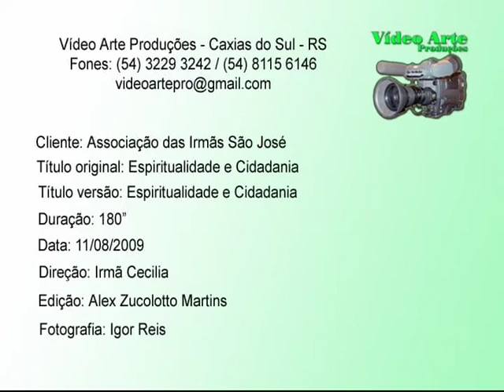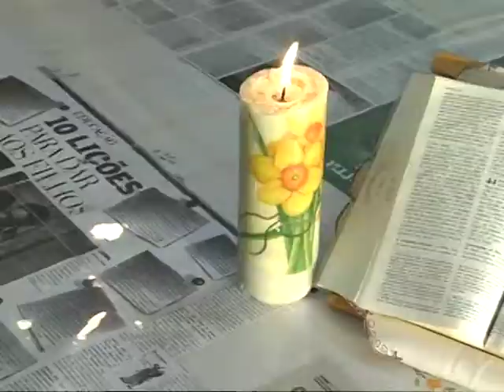Espiritualidade e Cidadania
Matéria produzida pela Vídeo Arte Produções para a congregação das Irmãs de São José. A direção foi da Irmã Cecilia, Fotografia Igor Reis e Edição Alex Zucolotto.